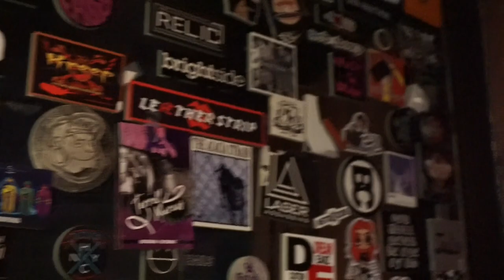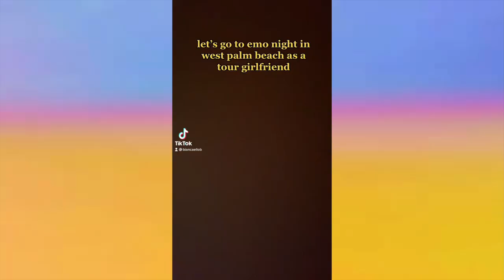I Started Living In A Hotel... digital nomad life!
Living in hotels has started to become the norm for me... I'm sortof enjoying this sense of wander and chaos. It's weirdly calming in times of just relying on random streets to guide the way to memories to be made. Interesting take but I'm happy to share it with all of you :) I've watched vanlife travelvlog for so long that it has become apparent this lifestyle is super different, but a bit similar. Leaving the comfort of your bedroom walls, to gallivant around and meet new friends, while enjoying beautiful scenery is what has become important to me. Appreciate you watching and let me know if you want more vlogs. PS short vlogs are on tiktok!